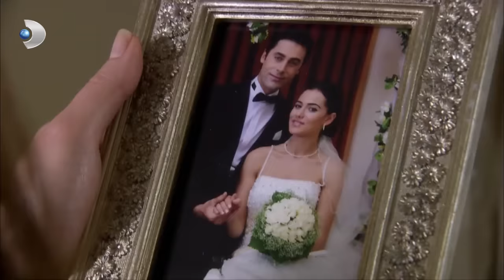Leyla İlk Kez Necla'nın Evine Girdi | Yaprak Dökümü 131. Bölüm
Yaprak Dökümü 131. Bölüm - Leyla İlk Kez Necla'nın Evine Girdi.

Ali Rıza ile Şevket ters düşüyor.
Ferhunde ile Şevket'in yeniden görüşmeye başladıkları haberi Tekin Ailesi’ne bomba gibi düşüyor. Ve, geçmişin izlerini artık evinde istemeyen Ali Rıza Bey ile Şevket karşı karşıya geliyorlar.
Şevket'in başlattığı intikam oyunu gittikçe tehlikeli bir hal almaya başlar. Ferhunde, ışığına aldandığı bu oyunda, intikamın yanında tutkuyu da beraberinde getirir. Ferhunde ile Şevket'in yeniden görüşmeye başladıkları haberi Tekin Ailesi’ne bomba gibi düşer. Ali Rıza Bey geçmişin izlerini artık evinde istememektedir. Şevket’le karşı karşıya gelirler. Necla yeni hayatına tutunmaya çalışırken, Aydınoğlu Ailesi'yle olan mücadelesi de devam eder. Cem'in işlerini devam ettirmek için sürdürdüğü mücadele, her seferinde bir engelle daha da zorlaştırılır. Oğuz ve Leyla ilişkilerine kaldıkları yerden devam ederken, Hayriye Hanım bu durumu fark eder ve kuşkularının peşinden gider. Kuşkuları, onu gerçekle yüzleştirir. Necla hayatındaki fırtınalara karşı direncini korumaya çalışırken, çok uzaklarda onu bekleyen bir fırtınaya doğru ilk büyük adımını atacaktır. Cem’in emaneti olan proje onun hayatında da yeni bir dönemi başlatacak kişilerle karşılaşmasını sağlar.